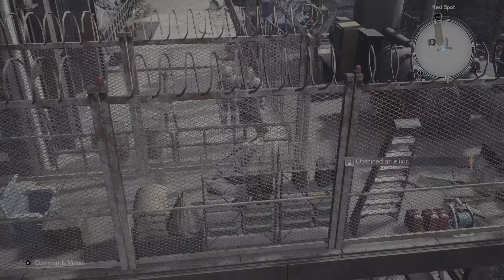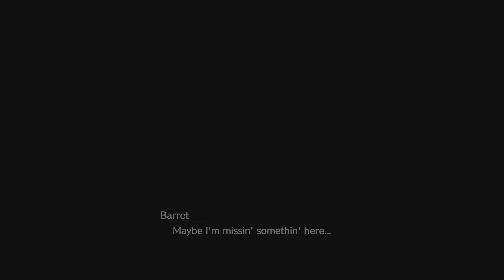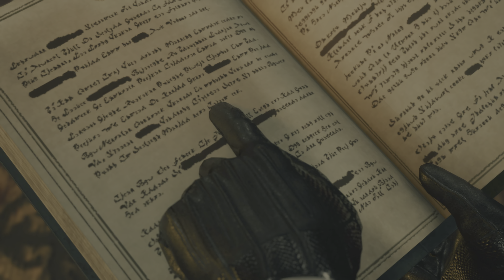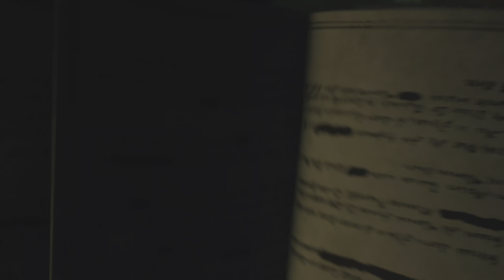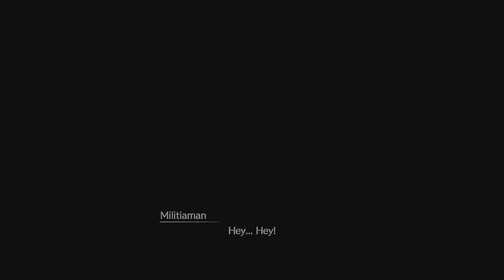FINAL FANTASY VII: REBIRTH - Nibelheim Flashback DEMO - Graphics Mode #2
This is my Playthrough of the Final Fantasy VII Rebirth DEMO and I will be doing more as the DEMO has 2 parts I can't wait to February 29th the Fully play this game is really Amazing!.

(SIDENOTE)
I am playing both Demos & doing 2 Playthroughs on Performance Mode & Graphics Modes so you guys can see the little difference in the game but in my mind Performance Mode is better.